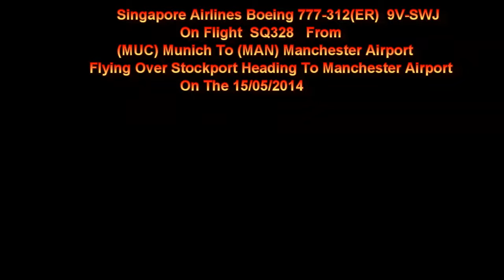Singapore 777 9V-SWJ On SQ328 Flying Over Stockport Heading To Manchester Airport On 15/05/2014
Singapore Boeing 777-312(ER) 9V-SWJ On Flight SQ328 From (MUC) Munich Flying Over Stockport Heading To Manchester Airport On The 15/05/2014